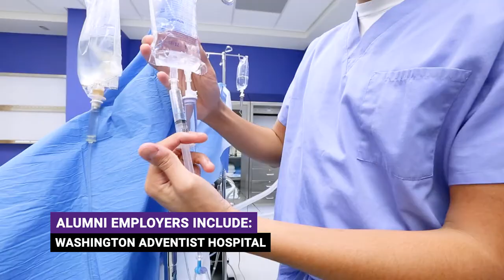Health Sciences at Montgomery College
At Montgomery College, you’ll gain hands-on, practical skills in the health sciences from seasoned industry professionals. We offer quality training and courses at affordable tuition rates. Join us in our state-of-the-art facilities and set your sights on a successful career. Programs offered include nursing, physical therapy, fire science and emergency services, polysomnography, radiologic technology, surgical technology, diagnostic medical sonography, health information management. You can also take a variety of classes in our noncredit health career training programs and enhance your career with nursing related courses.